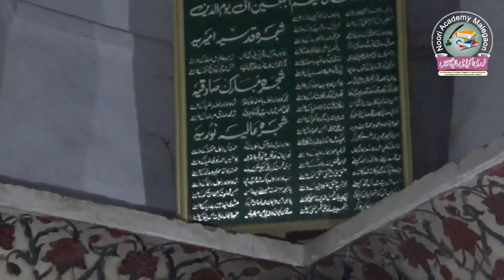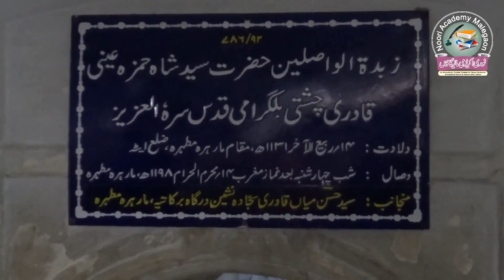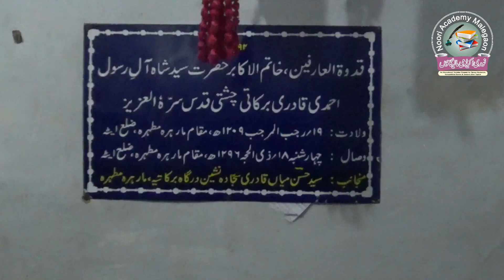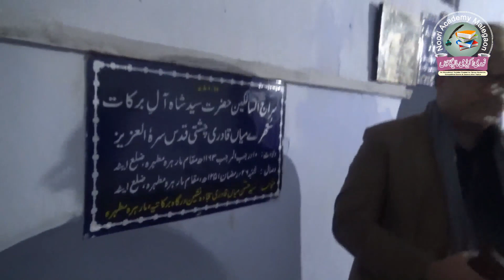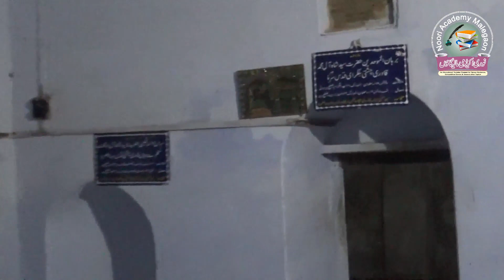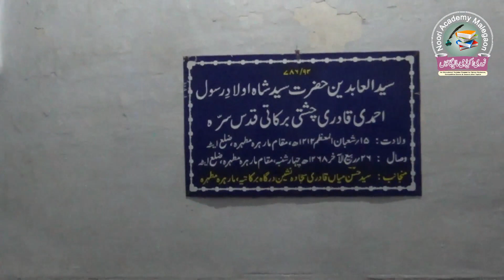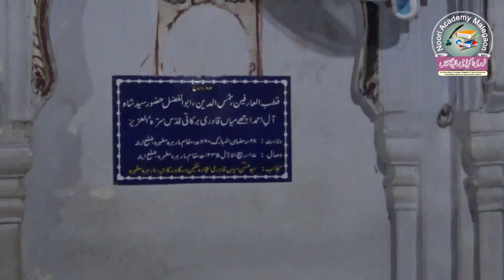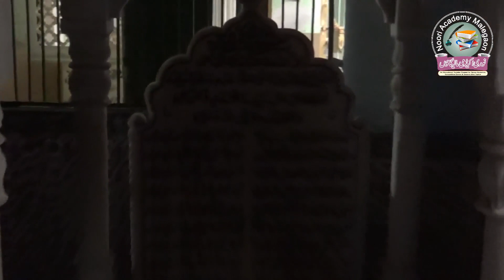Khanqah-E-Marhera ki Tareekh || Ameen-E-Millat ke Bhanje Dr. Ahmad Mujtaba Siddiqui Ki Zabani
खानदान  बरकात का इतिहास
Shivraj Singh Chouhan (CM Madhya Pradesh) Taziyat : IPS Syed Afzal Mian Barkati Sahab
मध्यप्रदेश मुख्यमंत्री शिवराज सिंह चौहान ताज़ियत हजरत सैयद मुहम्मद अफजल मियाँ बरकाती
IPS Afzal Miya par Global Personalities Ke Tassurat
سید افضل میاں قادری برکاتی مارہروی کے انتقال پر عالمی شخصیات کے انقلاب آفریں تاثرات
Hamid Ansari (Former Vice President of India)
Dr. Faizan Mustafa (Vice-Chancellor of NALSAR University of Law)
Nooh Siddiqui (Indian Revenue Service)
Noorul Hasan (Indian Police Service)
Shafeeque Barkaati (Indian Administrative Service)
Maulana Shakir Ali Noori (Ameer Sunni Dawateislami)
Muhammad Owais Raza Qadri (Naat Khawahan)
Ataurrahman Noori (Research Scholar)

Ameen-E-Millat Prof. Syed Muhammad Ameen Mian Qadri Barkati || Sajjada Nasheen Khanqahe Barkatiya Marhera UP
UPSC CSE Urdu Medium se Qualify karne wale India ke Pahle Candidate || Syed Mohammad Ashraf Marhera
The First Indian Student to Pass the UPSC CSE in Urdu Medium
IPS Afzal Miya Barkati ka Aakhri Deedar aur Aakhri Kalam || 2020 Musalmano ke liye Aamm Ul Huzn